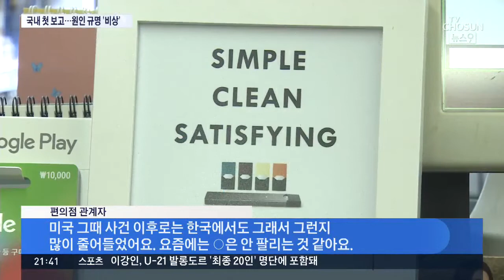국내도 액상담배 폐질환 첫 의심환자…보건당국 조사 착수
미국에 이어서 우리나라에서도 액상형 전자담배를 피우다가 중증 폐질환에 걸린 것으로 의심되는 환자가 처음 나왔습니다. 보건당국은 이번 국내 사례가 미국에 보고된 폐질환 사례와 유사한 것인지, 원인 파악에 나섰습니다.